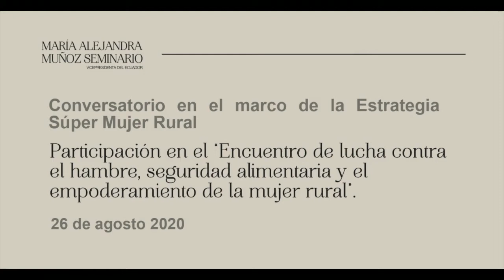26 de agosto - Conversatorio en el marco de la Estrategia Súper Mujer Rural